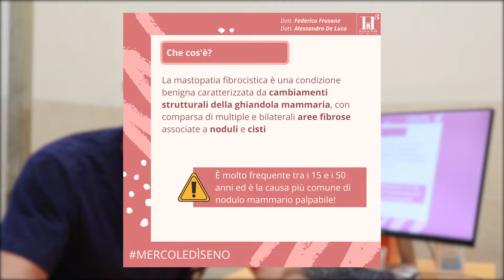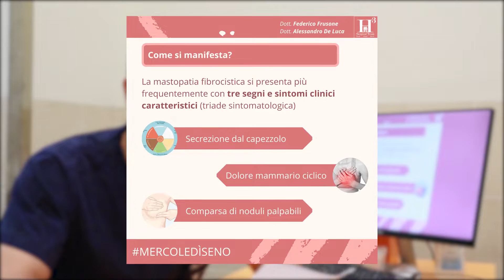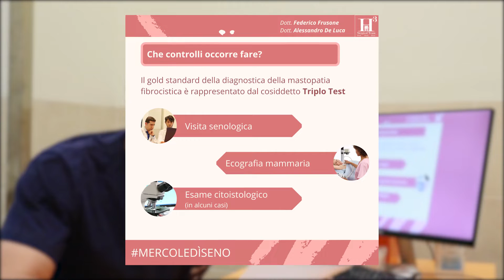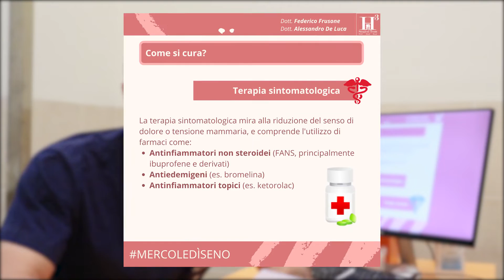LA MASTOPATIA FIBROCISTICA 👨‍⚕️ Il quaderno della paziente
📞Prenota una visita online cliccando quì o chiamando il numero 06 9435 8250

Ciao a tutti! In questo video, per la serie "il quaderno della paziente" il dott. Federico Frusone, chirurgo senologo, parlerà della mastopatia fibrocistica.
Si tratta in realtà di una condizione "quasi" fisiologica, comunissima soprattutto in età giovanile, in cui la ghiandola mammaria cresce in modo più "disordinato" del normale e tende a formare aree di fibrosi (le cosiddette "placche mastosiche"), noduli solidi (come i fibradenomi) e cisti mammarie, che possono diventare dolenti.